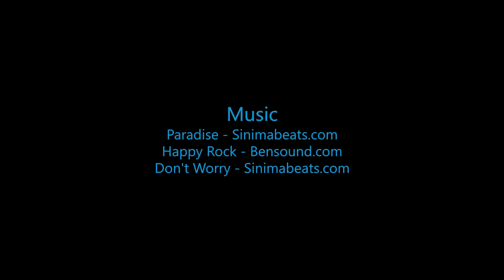Skydive B.I.G. - Jimmy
The Most Beautiful Skydive in the World! - Jimmy